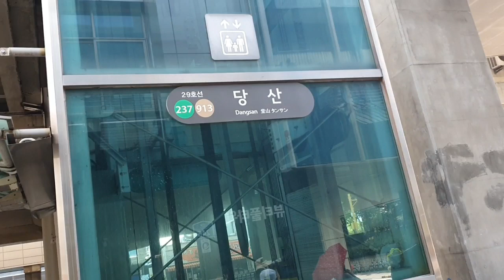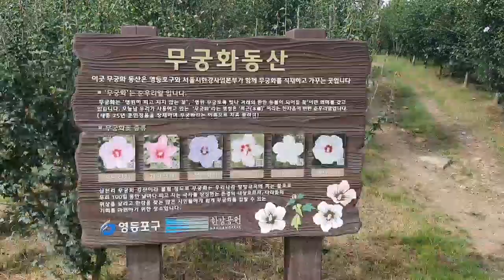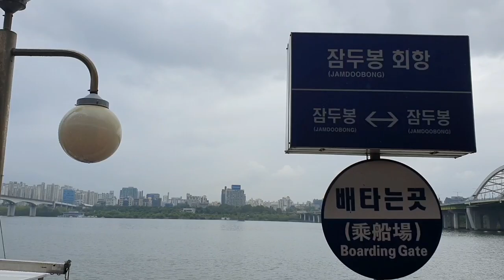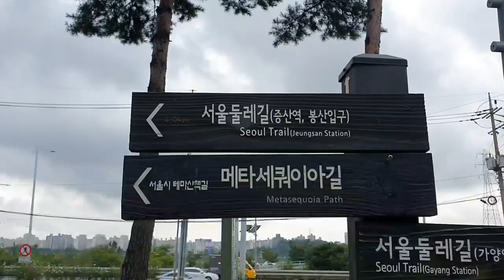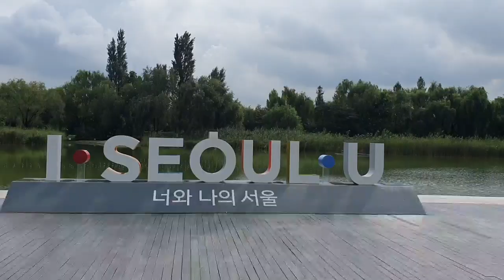비 처?맞으며 한강에서 요트, 모터 보트 탄 후 월트컵공원에서 메타세콰이어 길 걷기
20.8.29 한강에서 날궂이 지대루 하며 요트, 모터 보트 탄 후 싱그러운 월드컵공원의 메타세콰이어 길 걷기